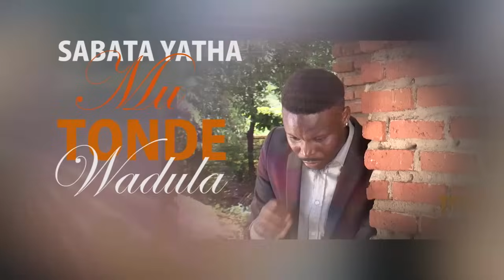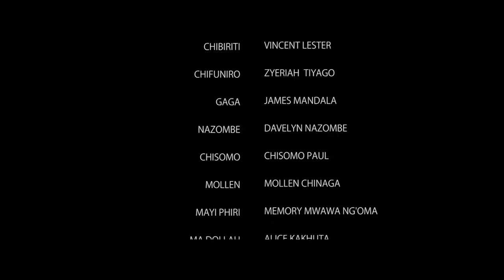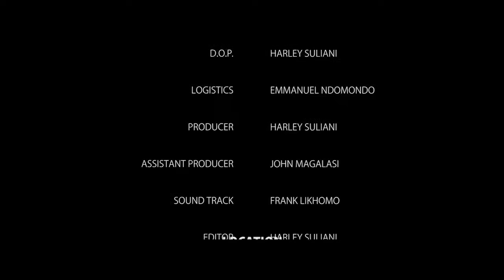TONDE WADULA EPISODE 50